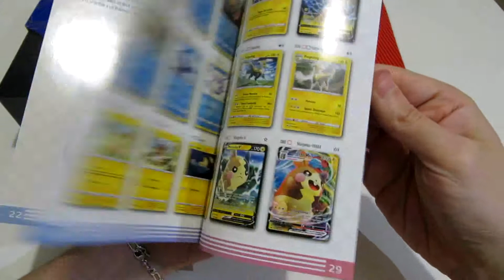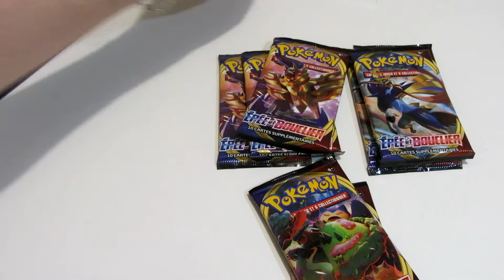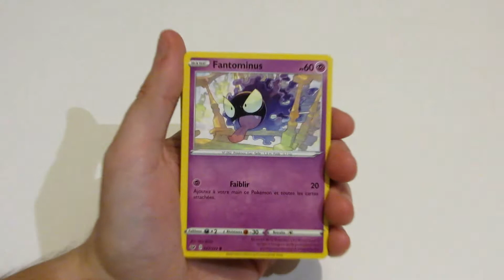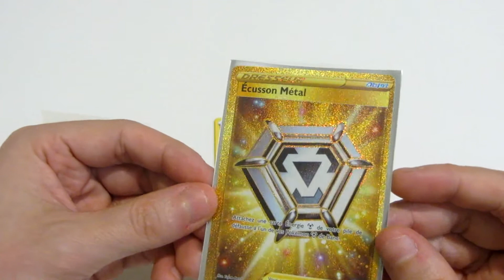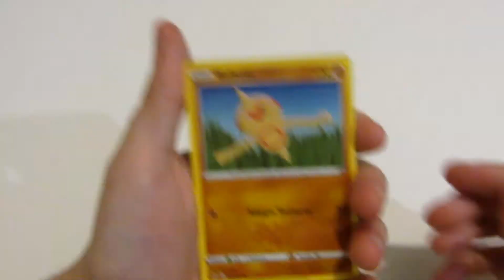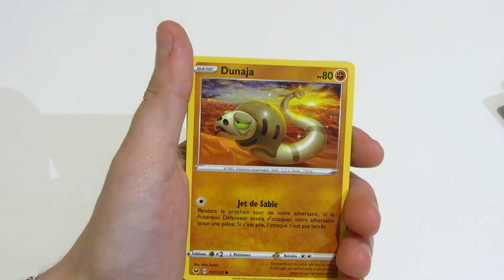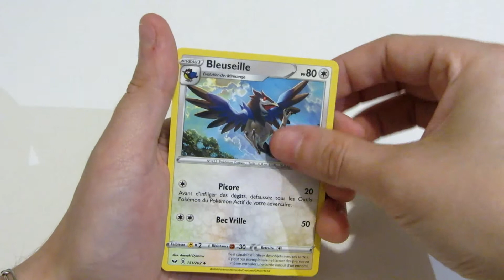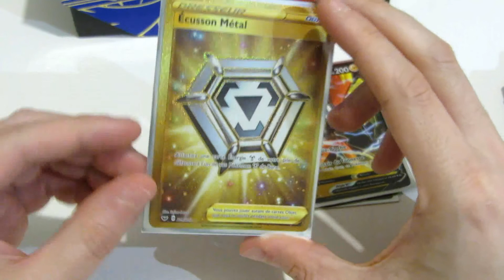#192 Ouverture d'un Coffret Dresseur d'Elite Epée et Bouclier Zacian